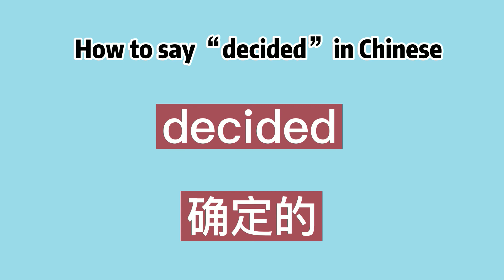How to say “decided” in Chinese